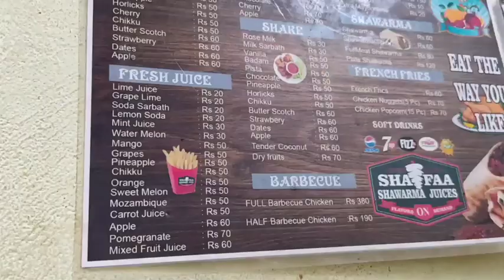KANYAKUMARI FOOD REVIEWS| shawarma Tamil review|Shawarma Tamil short|Shawarma Tamil video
location 🚩